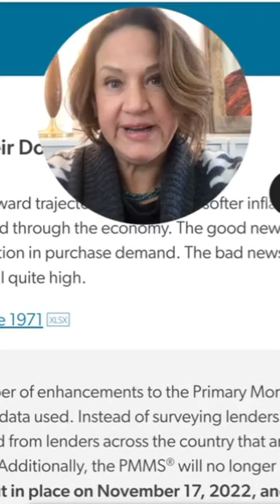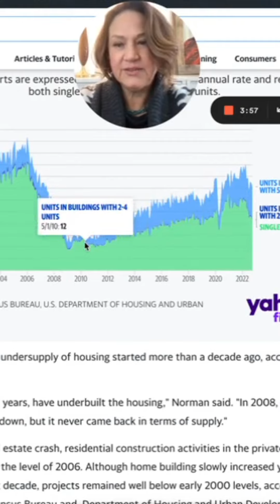Kanab Real Estate Roundup for the Week of December 19th 2022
Welcome to your Kanab Real Estate Roundup for the week of December 19th 2022!

Good news from Freddie Mac! Mortgage rates continued their downward trajectory this week, as softer inflation data and a modest shift in the Federal Reserve’s monetary policy reverberated through the economy. The good news for the housing market is that recent declines in rates have led to a stabilization in purchase demand. The bad news is that demand remains very weak in the face of affordability hurdles that are still quite high. The average fixed 30-year mortgage is 6.31%

But affordability remains an issue. After the 2008 real estate crash, residential construction activities in the private sector never recovered to the level of 2006. Although home building slowly increased year over year during the last decade, projects remained well below early 2000 levels, according to figures from the Census Bureau and Department of Housing and Urban Development.

Couple that with the fact that Millennials, the largest generation after the Baby Boomers, are now of housing-buying age, and you get a real unbalance with supply and demand, making home prices remain high. Here is an interesting article:

Here in Kanab...

New Listings This Week 1
Price Decreases This Week 4
Under Contract This Week 2
Sold This Week 5
Total Inventory Available 35

We LOVE being your only team-based, independent, real estate brokerage in Kanab!